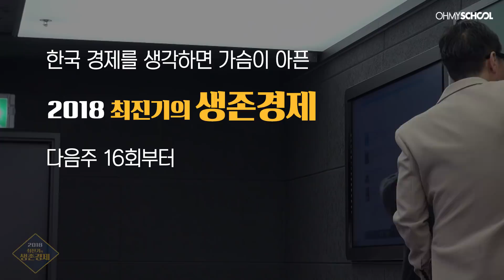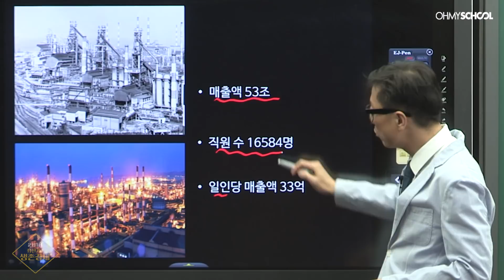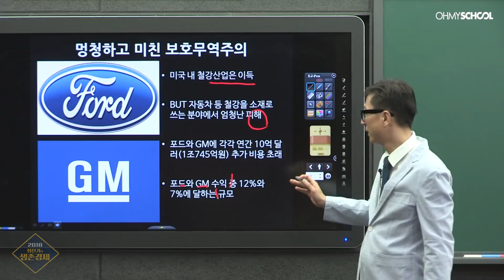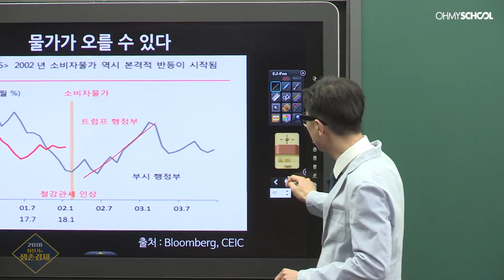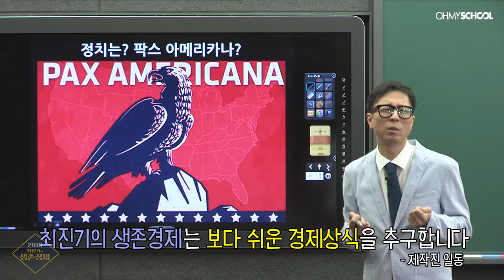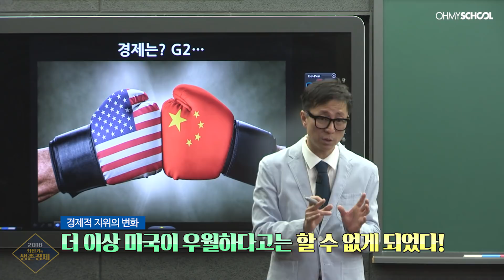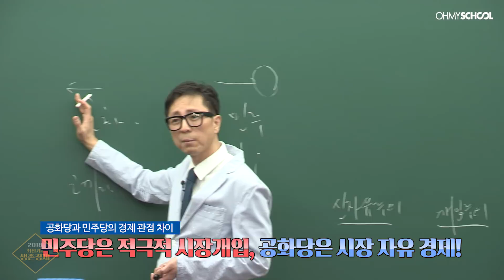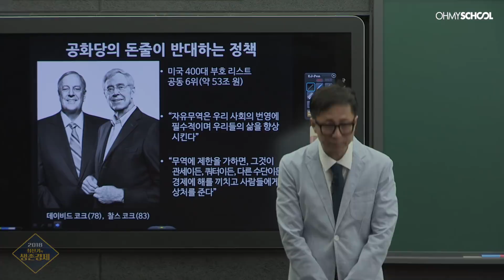2018 최진기의 생존경제 - [15] 트럼프발 무역전쟁 시나리오, 그 결말은?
2018 최진기의 생존경제 -15화

지난 방송에 이어, 오늘은 트럼프발 무역전쟁 시나리오의 결말을 예측해본다. 트럼프의 광범위한 무역전쟁! 과연 우리에게는 어떤 영향을 줄까? 함께 살펴보자.

*이전 방송에 오탈자가 있어 수정된 본으로 재업로드했습니다. 언제나 너그럽게 이해해주시고 좋은 조언을 전해주시는 시청자 여러분에게 진심으로 감사합니다. 제작 시 더욱 더 심혈을 기울이도록 하겠습니다. 많은 시청 부탁드립니다 :) - 오마이스쿨 제작진 일동.